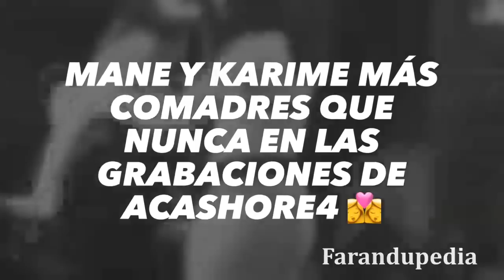Mane y Karime mas comadre que nunca en las grabaciones de AcaShore4